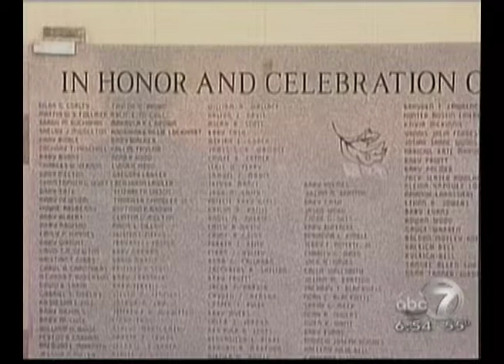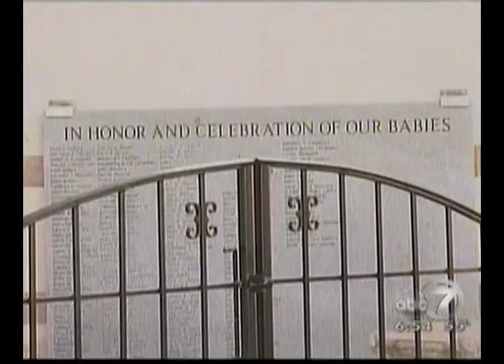Serenity Garden: West Tennessee Healthcare Health Watch 10/28/09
Every October is recognized as national perinatal month. To honor the month, the West Tennessee Women's Center is doing several things including relocating and rededicating a garden to honor those infants lost.